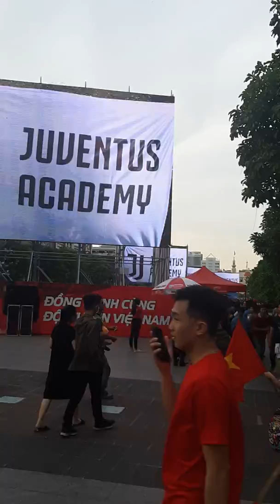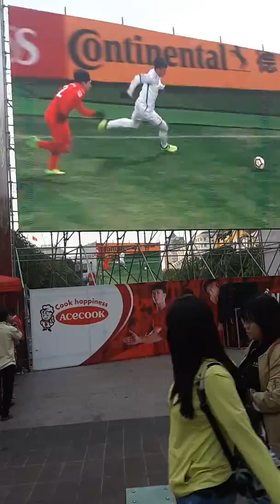Đi cổ vũ cho vn đường nguyễn huệ q1